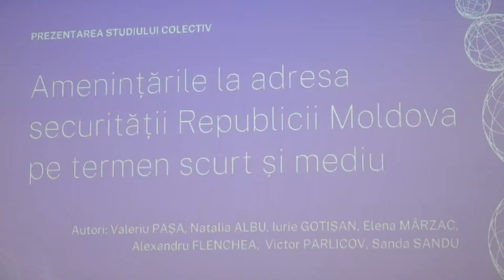Prezentarea studiul „Amenințările la adresa securității Republicii Moldova pe termen scurt și mediu”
Prezentarea studiului „Amenințările la adresa securității Republicii Moldova pe termen scurt și mediu”